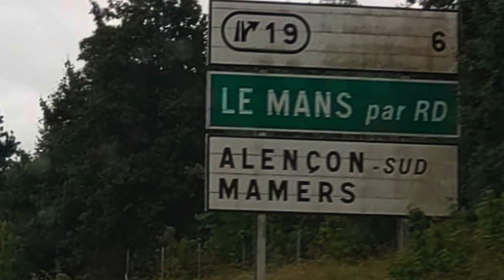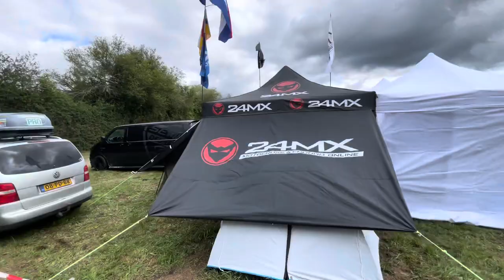24h Le Mans 2022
Enjoy our 24h Le Mans 2022 experience, we stayed @ the BEAUSÉJOUR camping.
Cool extra we got a invitation to come and visit the Porsche Experience Center at Le Mans. ✅
 Vielen Dank, Günther